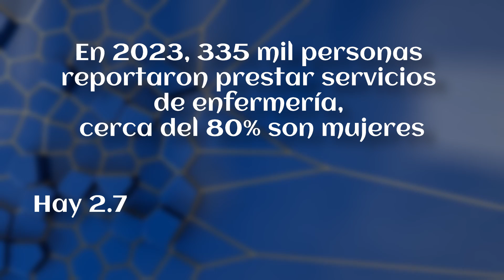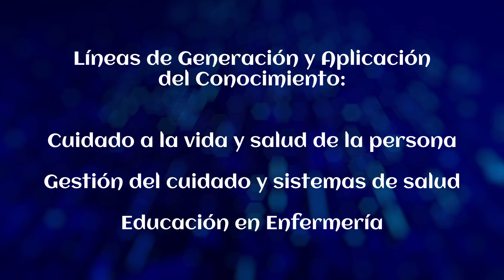Facultad de Enfermería y Obstetricia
Transformación de la Escuela Nacional de Enfermería y Obstetricia en Facultad de Enfermería y Obstetricia